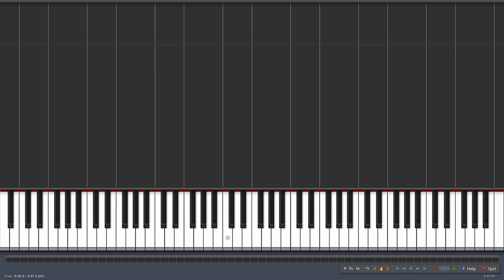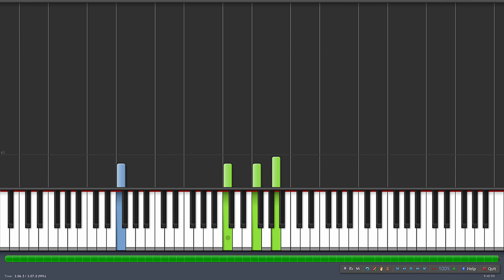Angel of the Morning - Juice Newton - Deadpool Movie [Piano Tutorial] (Synthesia)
Enjoy "Angel of the Morning" by Juice Newton on piano from the Deadpool Movie! The first song during the opening car crash in freeze frame; repeats as Deadpool jumps from the overpass into one of Ajax's security vehicles. Skip to 0:50 for the part in the movie.

Original Music © Juice Newton (1981) If you have a song request. Like the facebook page and fill out the pinned form. I am getting too many requests to keep track of now! ▬▬▬▬▬▬▬▬▬▬▬▬▬▬▬▬▬▬▬▬▬▬▬▬▬

If you want to support monthly to keep this channel alive.

If you want to create videos like mine you only need 2 programs and you can get them here!
Adobe After Effects
Adobe Premiere